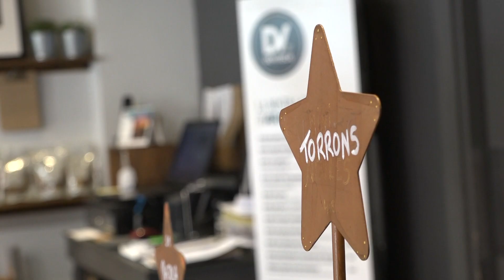Els torrons artesans ja a la venda als establiments locals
Els establiments d’aliments del municipi ja tenen a la venda els torrons artesans amb varietat de sabors i alguna novetat, i molts d’ells elaborats amb productes de proximitat.